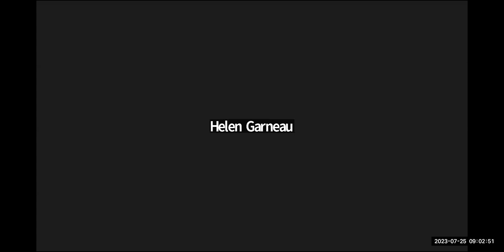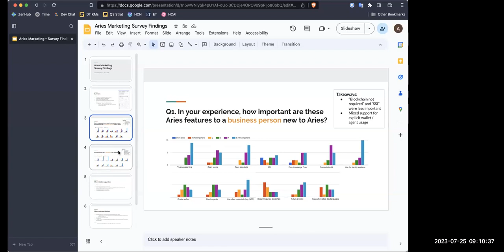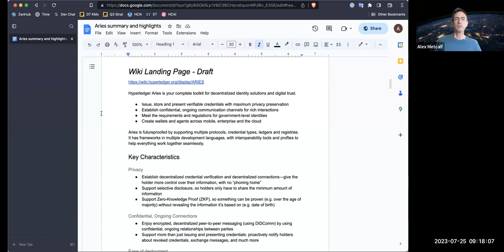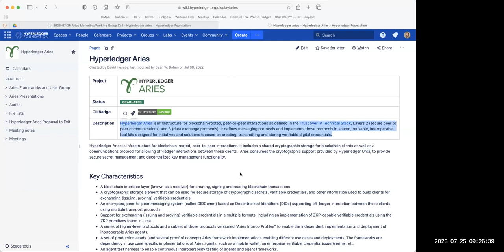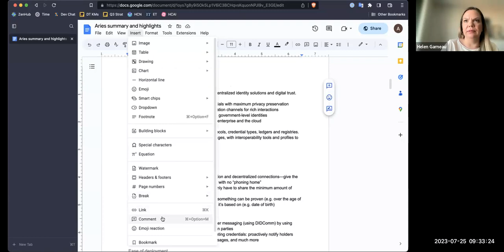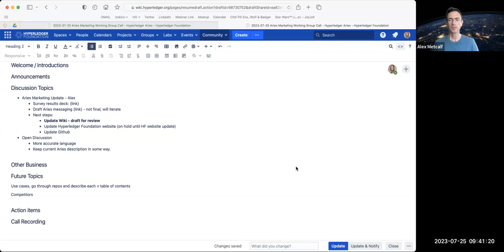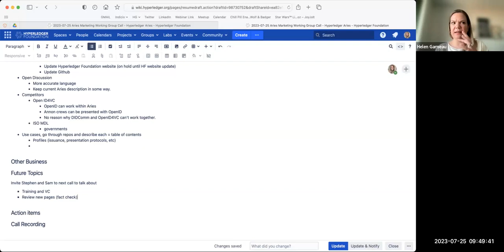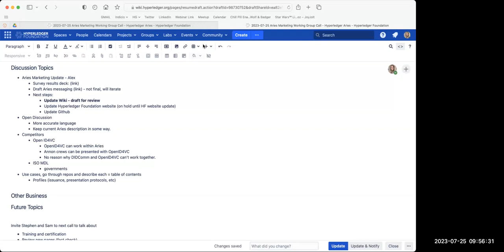23 07 25 Aries Marketing Working Group